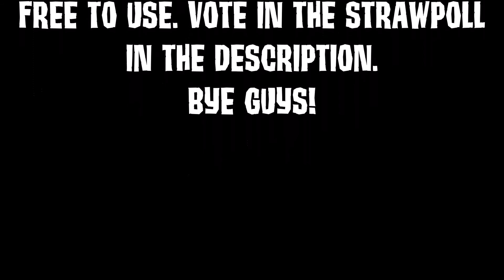WHICH INTRO IS THE BEST?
The top 3 intros I will be using in future videos, so be honest!
I DID NOT MAKE ANY OF THESE INTROS!